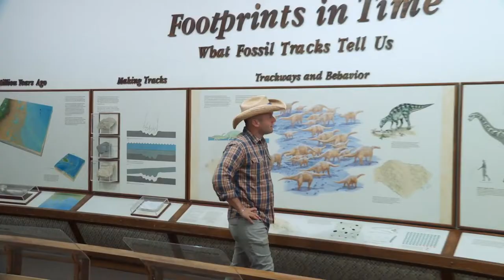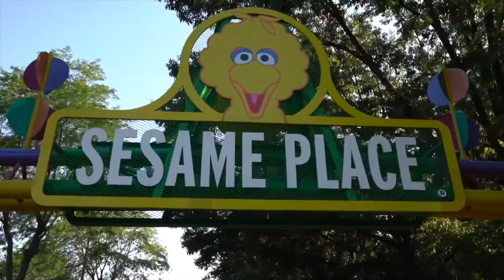Best Places to Vacation with Kids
When you have children and are planning a vacation, there are many things you need to consider. You want to make sure your kids are entertained and having fun, but you also want to relax and enjoy your vacation. In today’s video, we’ll take a quick look at some fun and exciting places to vacation with your kids. These places are kid-friendly, fun for all ages, and affordable so everyone can enjoy their time away.